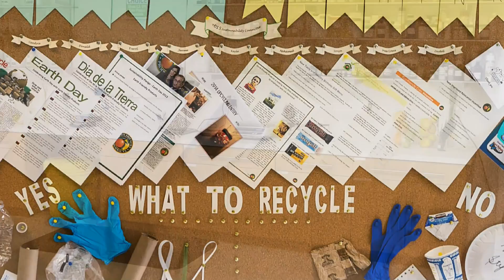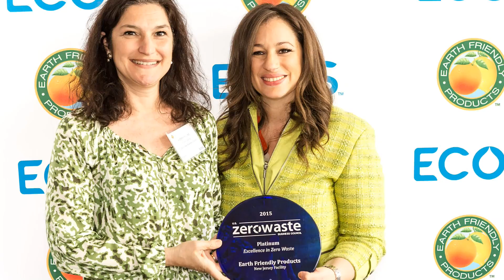Awards for Excellence Winner: Earth Friendly Products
This manufacturer of environmentally friendly cleaners makes sure its manufacturing process is environmentally sound as well. Through recycling, the company has reduced overall waste by 95 percent even as it increased business by 57 percent. Earth Friendly Products has also eliminated more than 49 million metric tons of carbon dioxide pollution through the purchase of green power from renewable energy sources.

This dual AFE winner was also selected in the Outstanding Employer category because it provides financial incentives to employees who purchase eco-friendly cars, relocate within 10 miles of their workplace, or install solar panels on their homes. Earth Friendly Products also gave away new juicers to all employees and extended the amount of time offered for family leave for new mothers and fathers. The company’s family-friendly policies have significantly reduced absenteeism and lowered its insurance premiums.